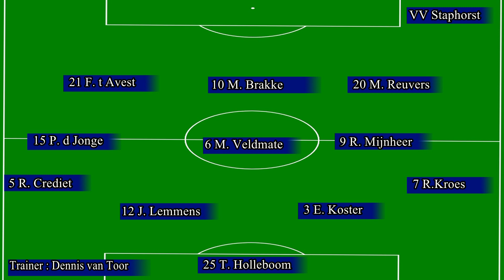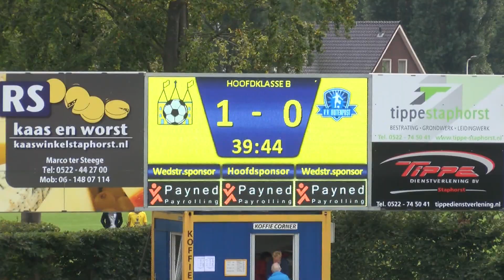VV Staphorst - VV Buitenpost 8-9-2018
Camera en Montage Mande Mol